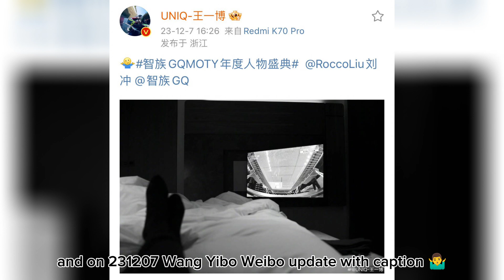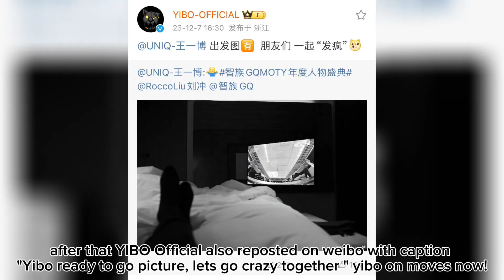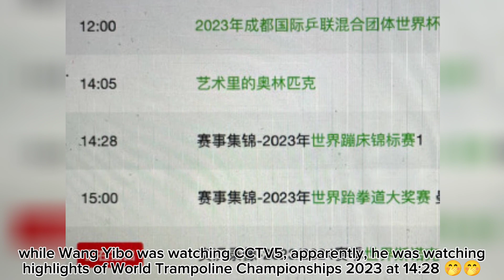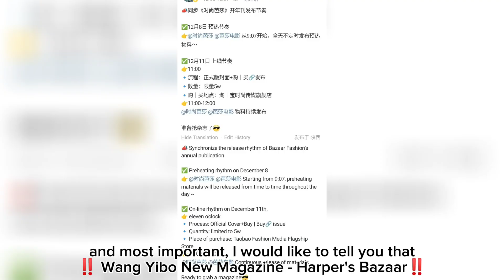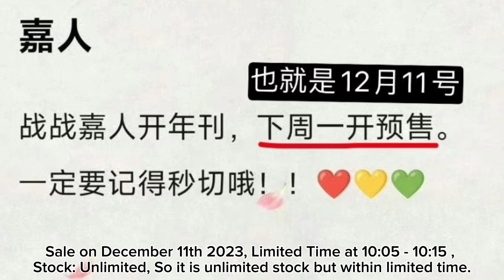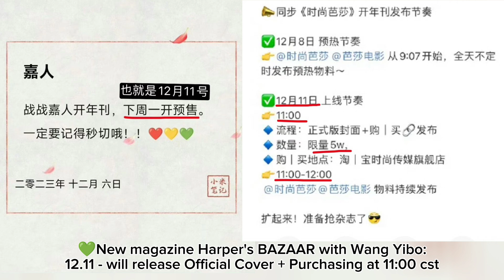[ENG SUB] TMR 12.08 wangyibo will flight from Shanghai to Beijing✈️and xiaozhan 30 sets of clothes